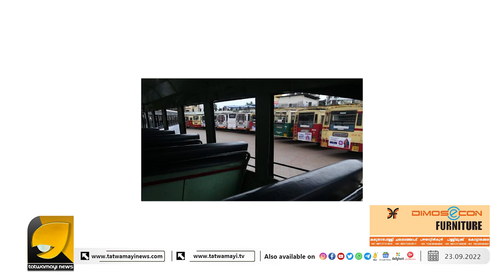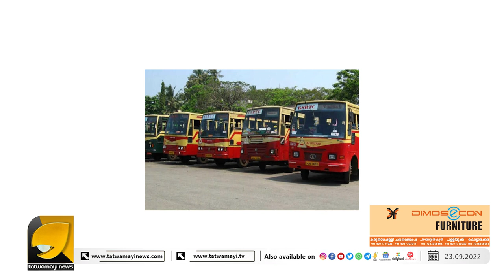സമരാനുകൂലികൾ ജാഗ്രതൈ| PFI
സമരാനുകൂലികൾ ജാഗ്രതൈ! കുരുക്കിട്ട് ഹൈക്കോടതിയും